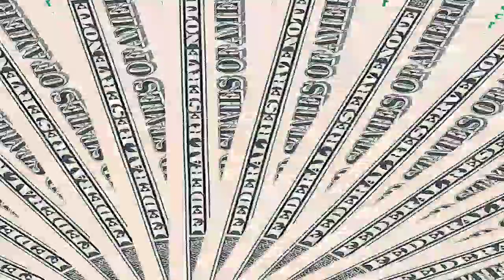KIMXI ROAD TO FOREVER NA XIAN PINATUNAYAN ANG PAGMAMAHAL KAY KIM